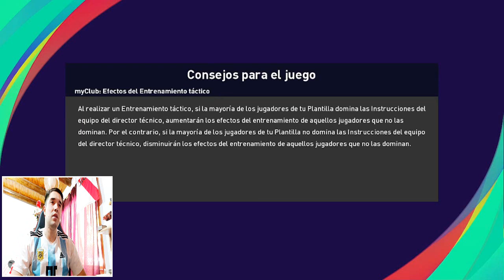RUSIA vs UCRANIA 😢 OJALA UN PARTIDO FUERA LA SOLUCION - STOP WAR - MENSAJE DE PAZ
PASOS PARA GANARTE LA CAMISETA A FIN DE MES ♥

VIDEOS DE RIVER TODAS LAS SEMANAS ♥
SELECCIÓN ARGENTINA ♥
GAMEPLAYS ♥
PREDICCIONES CON CARTAS ♥

Si el vídeo te ha gustado, házmelo saber dándole manito arriba y dejando tu comentario :3
Sería fantástico si lo compartes con tus amigos!! :D